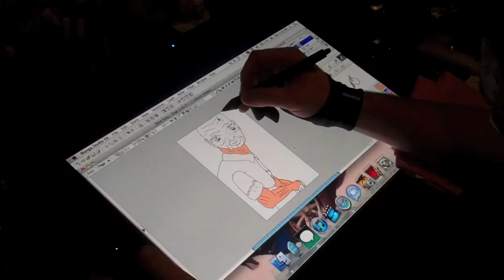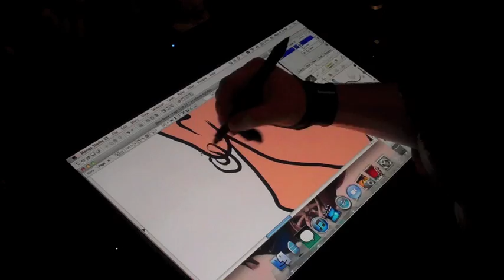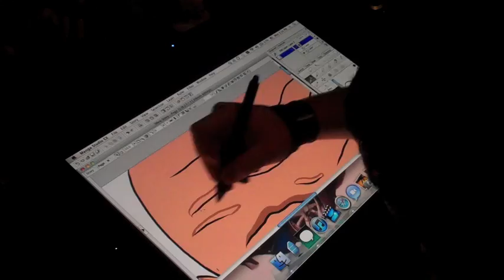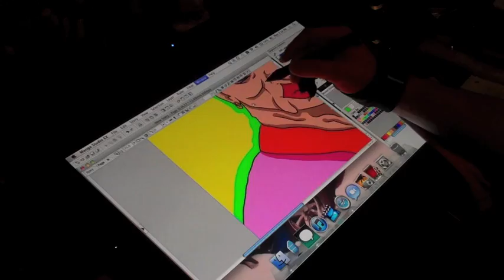Drawing an old bald lady on wacom cintiq 21ux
I haver permission from WAX himself to let me use his music so please do not copyright me.

This is a drawing I did a few months ago in government and i really liked it and turned it into the weird old lady.